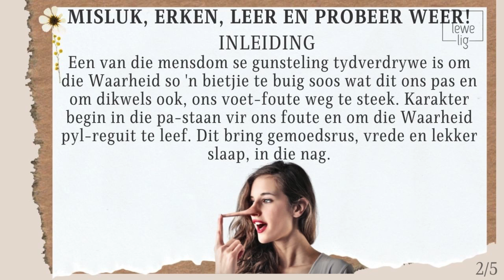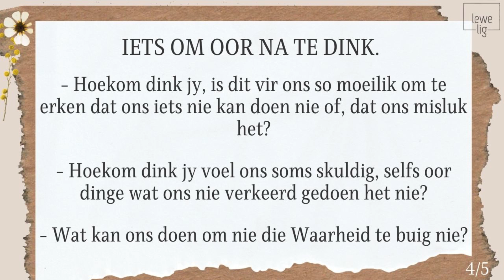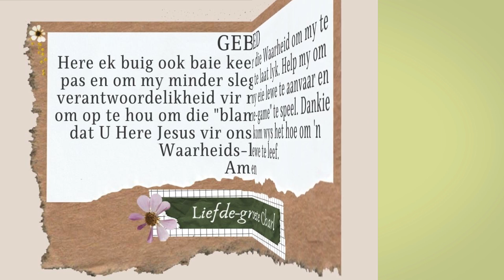LEWE LIG KRAG - NET VIR JOU! LEEF VRY EN SLAAP LEKKER.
Hoe meer ek begin leef vanuit God se Waarheid hoe meer begin ek ontdek wat "ware" vryheid beteken. Shalom